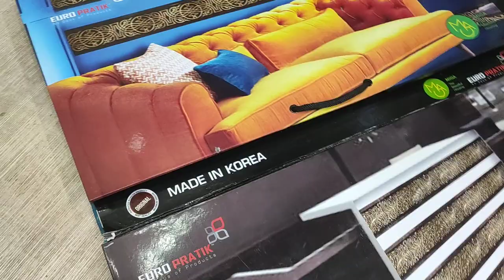charcoal sheet moulding ,Euro pratik, Price and details,charcoal panel, charcoal sheet, wall decor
apne interior ko de Royal👑 look 2019 moulding range, charcoal panel, charcoal sheet design, new interior design